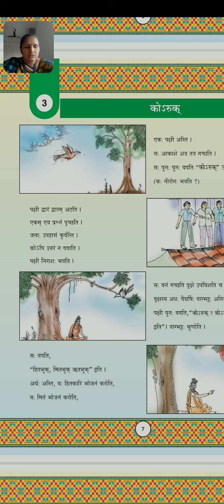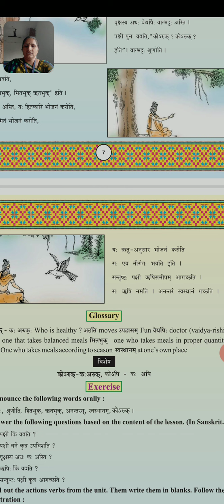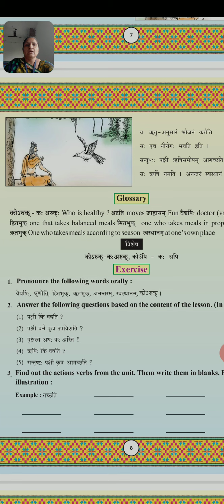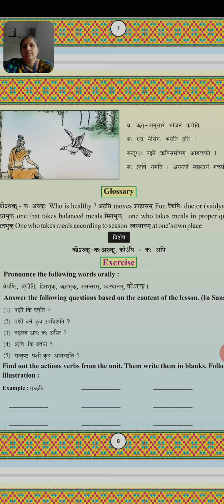STD 7 SANSKRIT CH 3 VIDEO 1